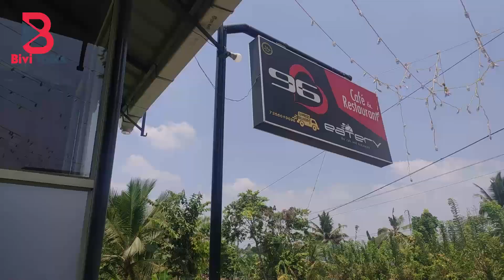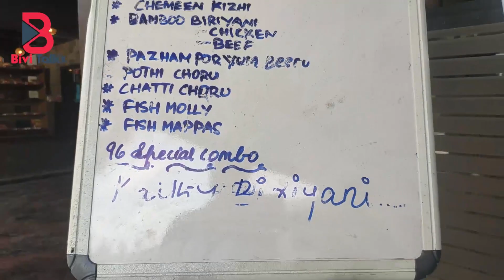നല്ല കിടിലൻ ബിരിയാണി | Kaithi Biryani | 96 Eatery The Cafe & Restaurant Kothamangalam | Bivi Talks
Experience a Kaithi Biriyani at 96 Eatery, Kaithi Biriyani in Kochi. Per Person: 150/-

Malayinkeezhu Kozhypilly, Bypass Rd, Kothamangalam, Kerala 686691

Shoot Date: 08 March 2020
Vlog by Biveesh Balan |  Bivi Talks | Travel Food Lifestyle

I will work harder to generate better content. Thank you for your support.